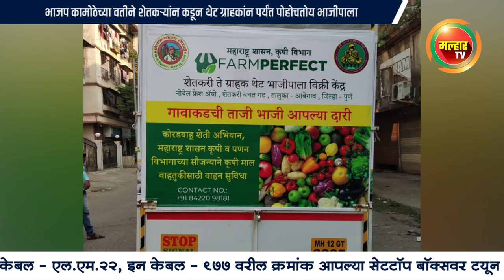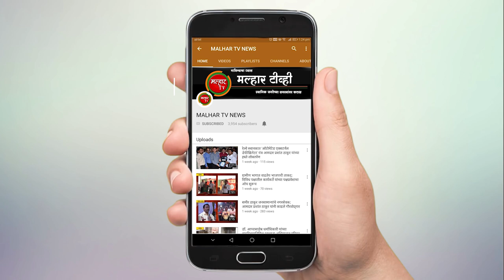भाजप कामोठेच्या वतीने शेतकऱ्यांन कडून थेट ग्राहकांन पर्यंत पोहोचतोय भाजीपाला !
कामोठ्यात होत नाहीय नागरीकांची गैरसोय; भाजप कामोठेच्या वतीने शेतकऱ्यांन कडून थेट ग्राहकांन पर्यंत पोहोचतोय भाजीपाला !